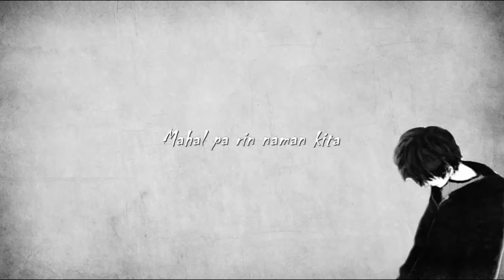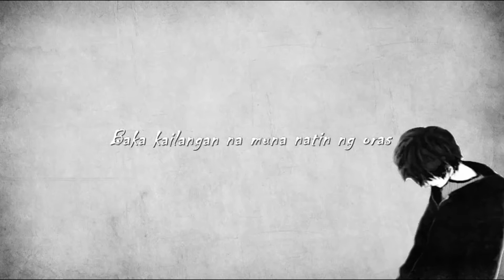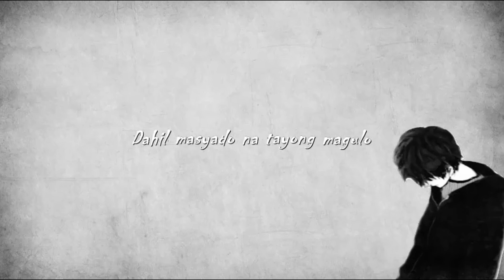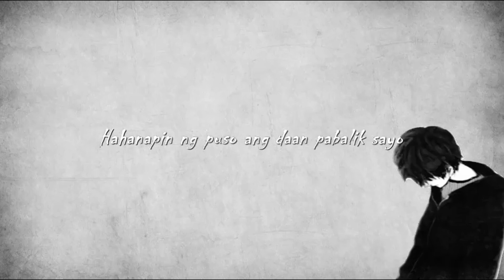Skusta Clee - Kung Tayo Talaga (Lyrics) Nightcore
Nightcore - Kung Tayo Talaga

Skusta Clee - Kung Tayo Talaga (Lyrics)

▼Relaxx Lyrics▼

If you want your music captured in my channel, message me in facebook.